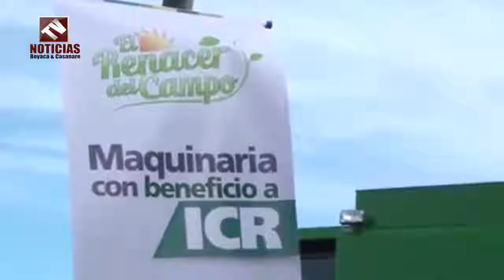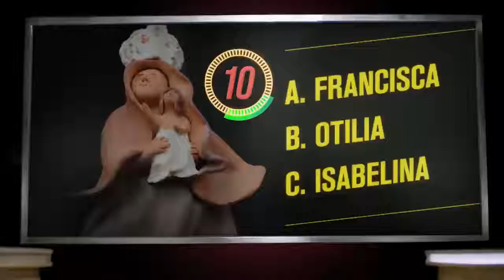Gob. Alirio Barrera y Secretario Camilo Montagut Trabajan Incansablemente por Casanare